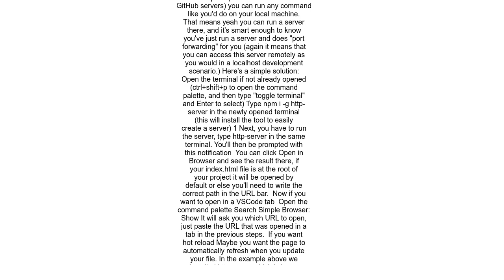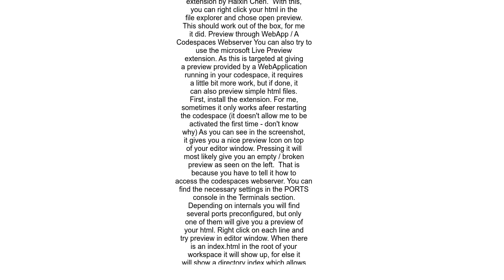How preview a HTML file GitHub Codespaces